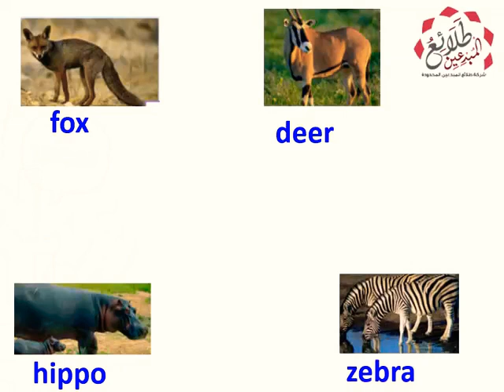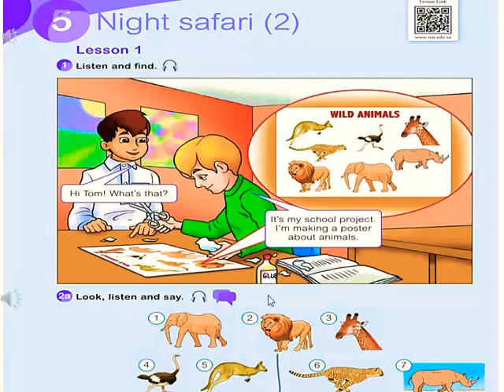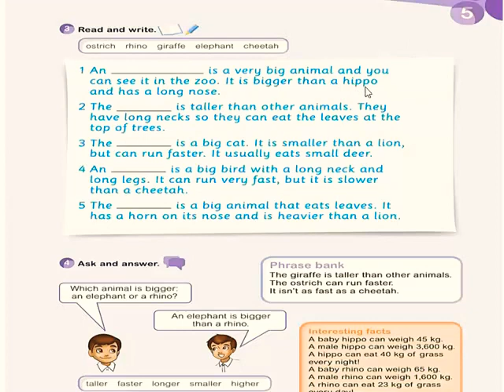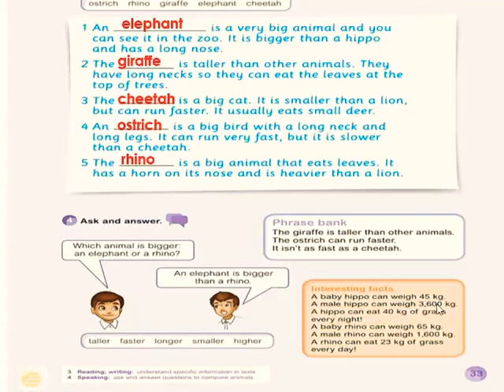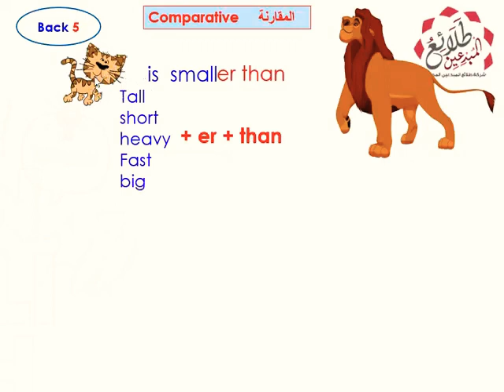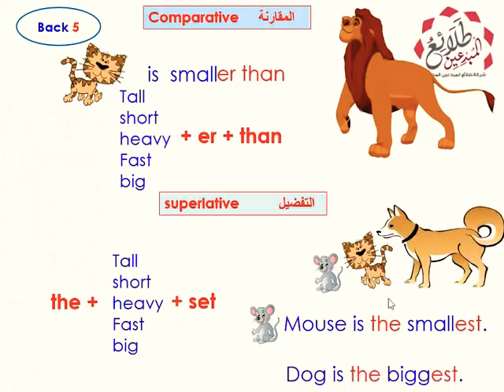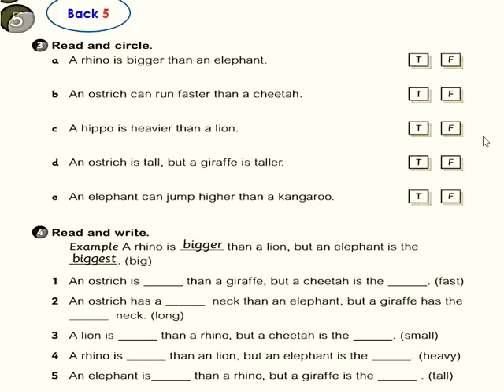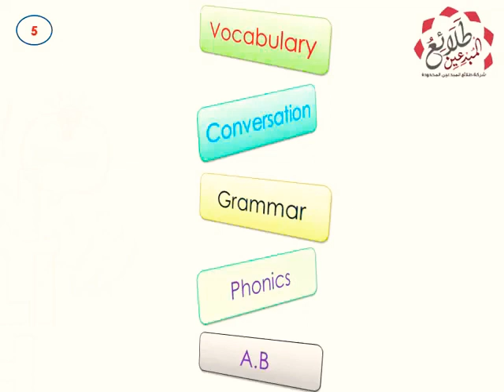16 مارس، 2020